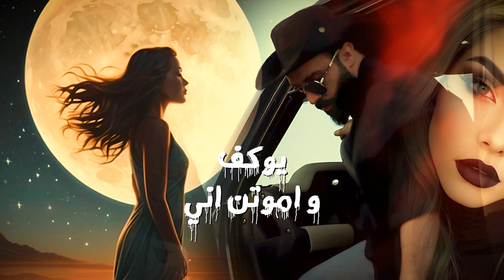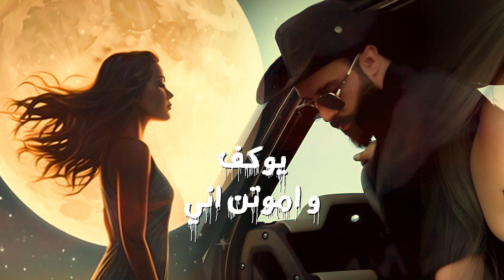سيف عامر - دار الوكت | Saif Amer - Daer Alwaket حصريا 2023